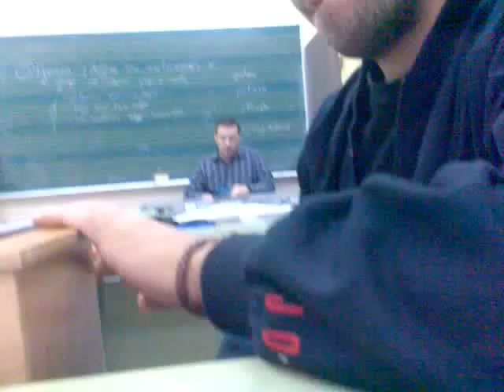clase de musika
clase de musika 2007/2008